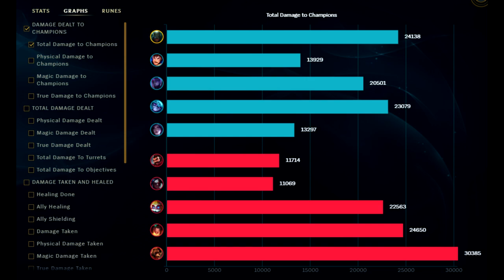HOW TO WIN WITH ZERO TEAMMATES AS PYKE SUPPORT IN SEASON 12 | Pyke Guide S12 - League Of Legends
How to play PYKE SUPPORT for beginners and solo carry every single one of your games in season 12. Advanced PYKE SUPPORT guide S12 + Tips and Tricks in season 12. In-depth gameplay going over how to play the early game, mid game, and late game s12. Also going over the best builds, runes, where to ward, when to roam, teamfighting, and the optimal playstyle for each situation.  Road To challenger playing in all ranks from iron, bronze, silver, platinum, diamond, masters, grandmasters, and challenger League Of Legends lol |